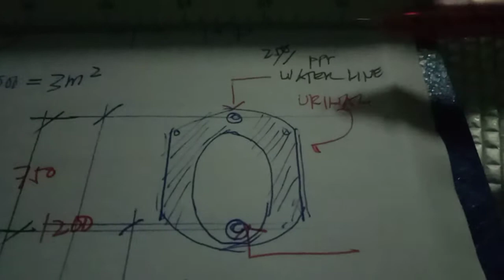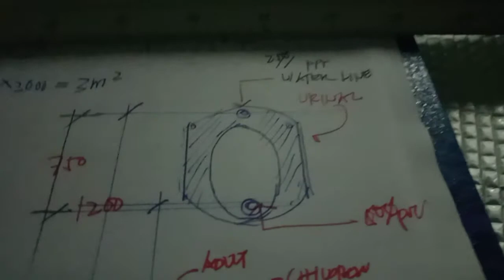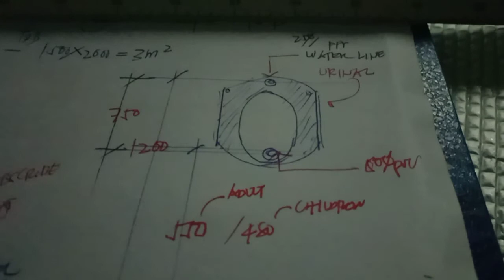The Urinals details in Male Bathroom